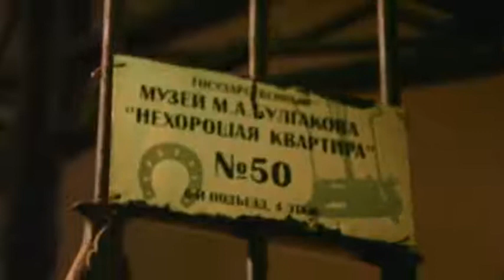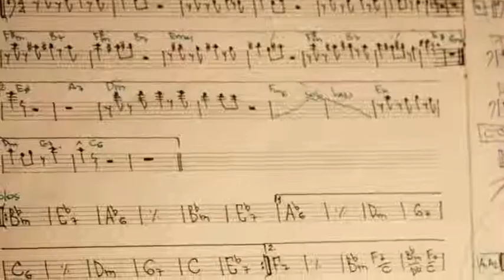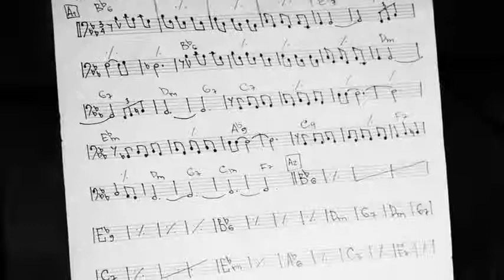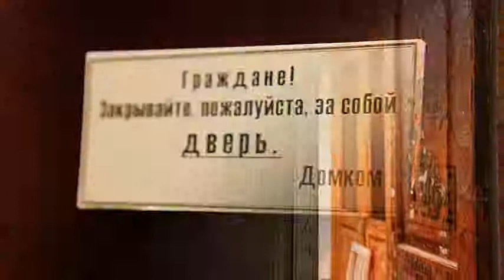Marina Makarova Jazz Trio - Early Jazz Medley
Live at Bulgakov Museum, Moscow

Marina Makarova - Piano
Denis Shushkov - Double Bass
Pavel Timofeev - Drums
Artem Voitenkov - Video and Sound Engineering